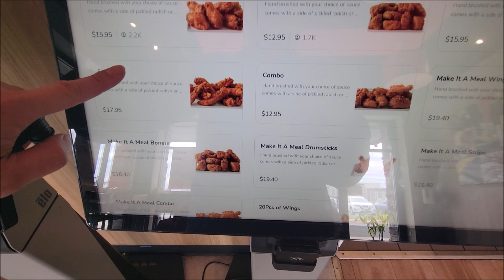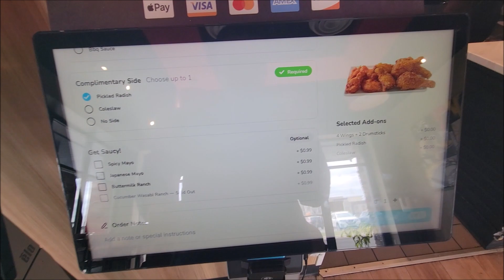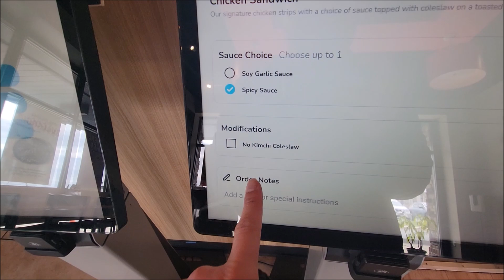Bonchon, Best Korean Fried Chicken Franchise! Must try Newark, DE 3-22-24!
I went to try Bonchon, a large and famous Korean fried chicken franchise. They have large selection in their menu and everything I order did not disappoint me.